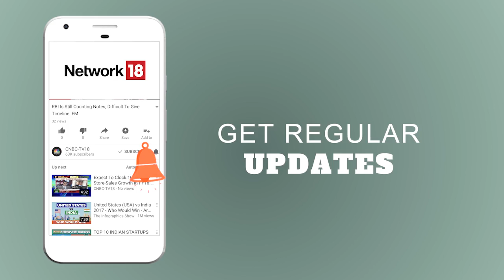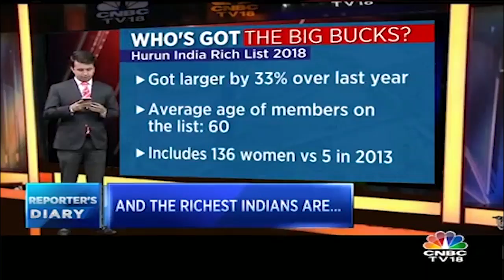Barclays Hurun India Rich List | Who's Got The Big Bucks? | Reporter's Diary | CNBC TV18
Hurun and Barclays have released the latest Hurun India Rich List for 2018. This is the seventh iteration of the annual ranking which highlights the richest individuals in India by way of net worth.